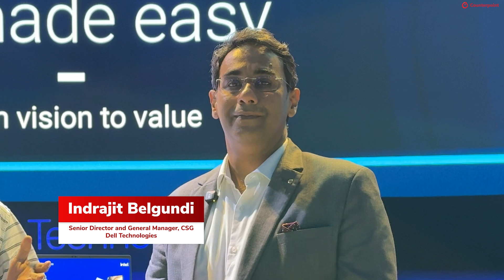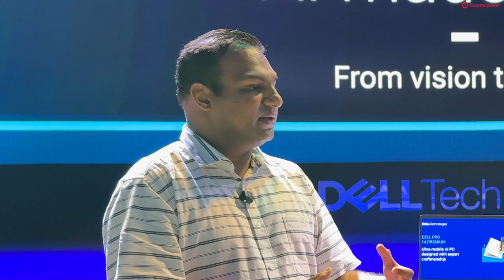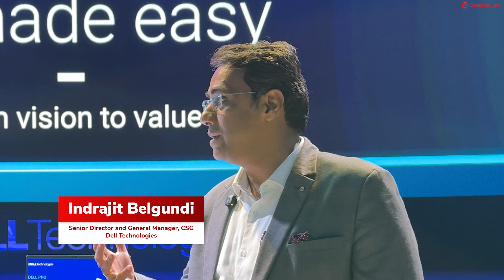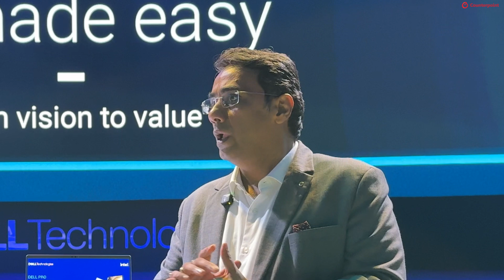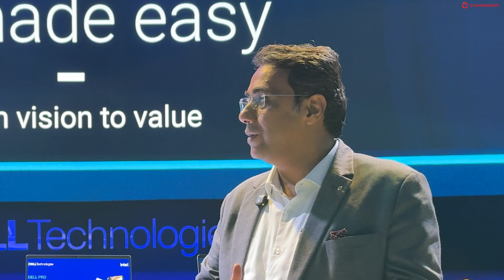Dell's Strategy: Brand Simplification, Security & Sustainability in Focus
At CES 2025, Dell announced a major shift in its branding strategy. The familiar product line brands such as Inspiron, XPS, and Latitude are being replaced by Dell, Dell Pro, and Dell Pro Max, making it simpler and streamlined. Dell is now rolling out this new naming nomenclature across key markets. At the recent Dell event, Ritesh Bendre, Global Content Manager at Counterpoint Research has a deeper conversation with Indrajit Belgundi, Senior Director and General Manager, CSG, Dell Technologies on this shift in strategy. Mr Belgundi discussed the reasoning behind this streamlining, which is aligning with the capabilities being offered by Dell as it expands into the AI PC era. Apart from Simplification, Dell’s AI PC strategy revolves around three key pillars – Silicon, Security and Sustainability.